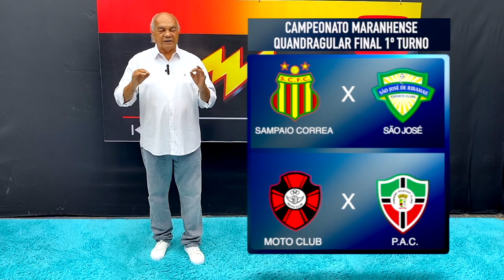CAMPEONATO MARANHENSE 2022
AOS DOMINGOS DE 12:30 -13:30 NA TV GUARÁ - CANAL 23.1 E NAS NOSSAS REDES SOCIAS: